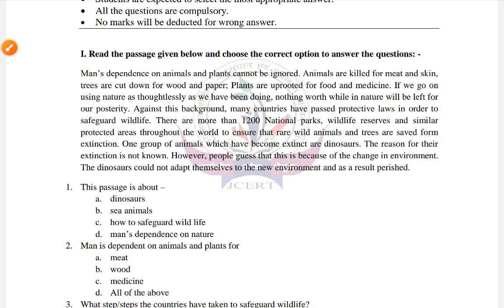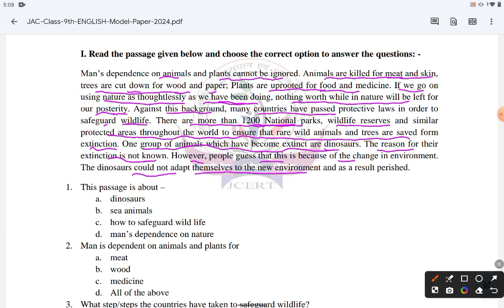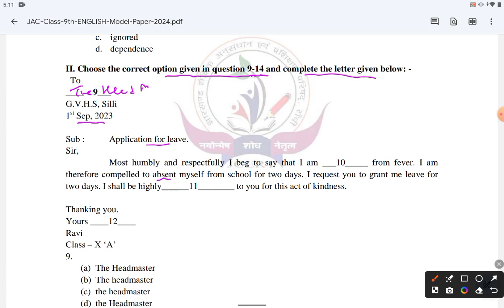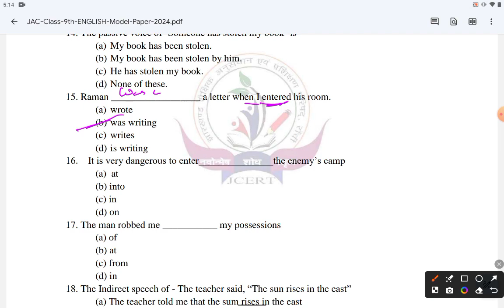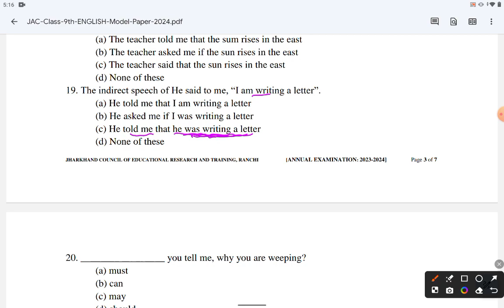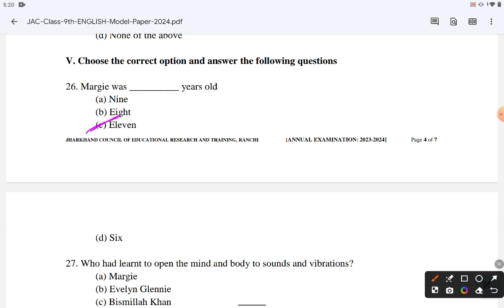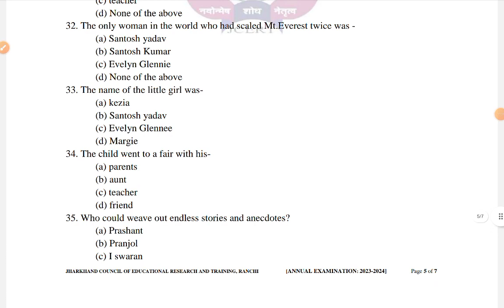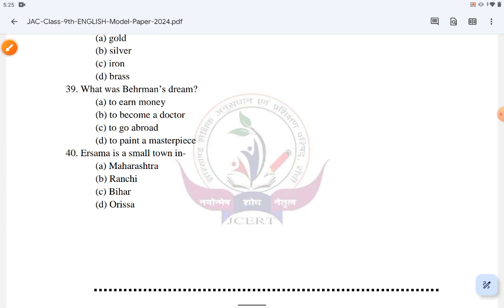JAC Class 9 Model Question Paper 2024, Jac Board Class 9 English Model Paper 2024, 1 March 2024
board class 9 model paper 2024 Jharkhand Board 2024 model paper download, class 9 English important objective question answer, class 9 English viral question, class 9 final board exam,class 9 English important question 2025
important questions of English for class 9 jac board 1 March
class 9 jac board math important question 2023
class 9 ka ENG board exam,
class9 ka English board paper,
class 9 jac board English topper copy,
class 9 English board paper 2024,
class 9 English board paper 2023 solved cbse
class 9 english important questions for final exam 2024
class 9 english important questions for final exam 2024 ncert jac Board class 9 English
jac class 9 model question paper 2024 pdf download
Jac Board Class 9 English Model Paper 2024
JAC Board Question Bank class 9 2024